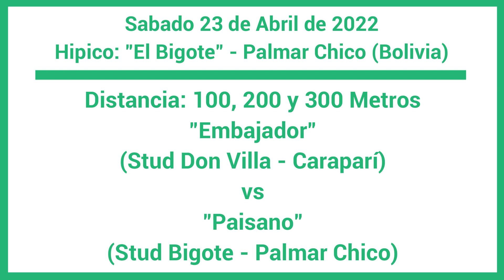Embajador vs Paisano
Sabado 23 de Abril de 2022
Hípico: "El Bigote" - Palmar Chico (Bolivia)